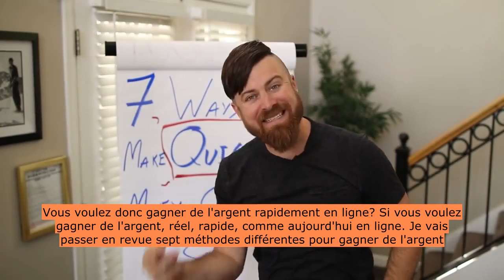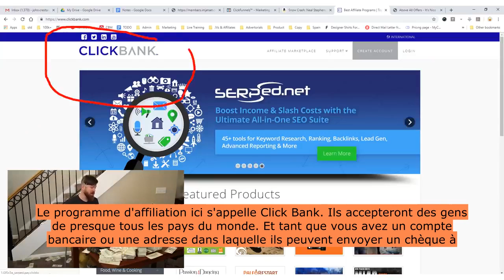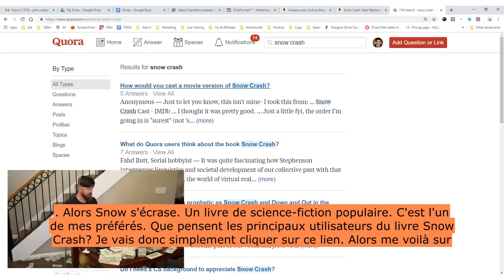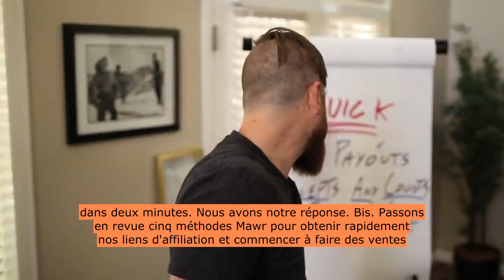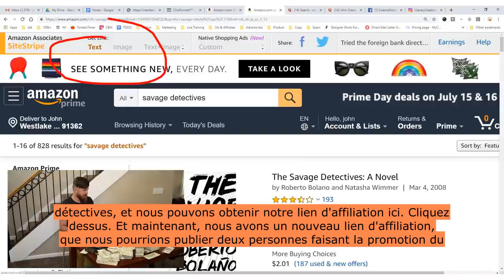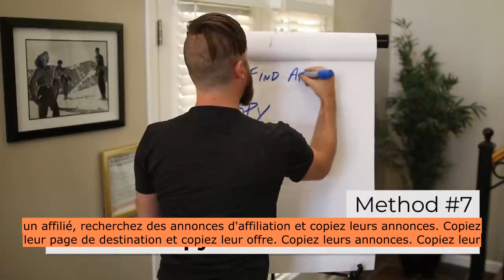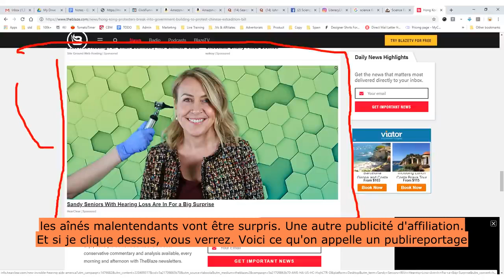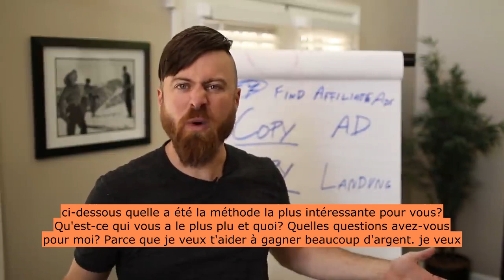GAGNEZ DE L'ARGENT GRATUITEMENT sur Internet en 2021 avec ces 7 façons (Argent PayPal facile)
Si vous cherchez à démarrer une entreprise en ligne ou à travailler à domicile, obtenez cet ebook GRATUIT "Kit de démarrage Internet Business Builder" ici
Et obtenez ma formation GRATUITE qui suivra. Ensuite, il vous montrera comment commencer à gagner de l'argent en moins d'un mois en ligne.

COMMENCEZ VOTRE ESSAI GRATUIT DE 14 JOURS CLICKFUNNELS GET DOTCOM SECRETS